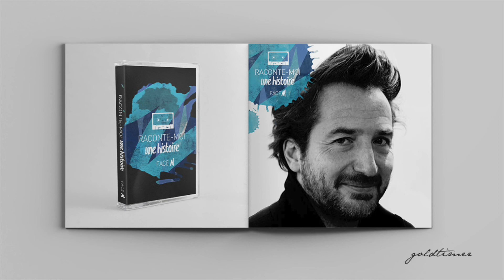L'inconnue de la côte des basques / Édouard Baer ( par Goldtimer )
Aujourd'hui :
L'inconnue de la côte des basques
Avec :
Édouard Baer